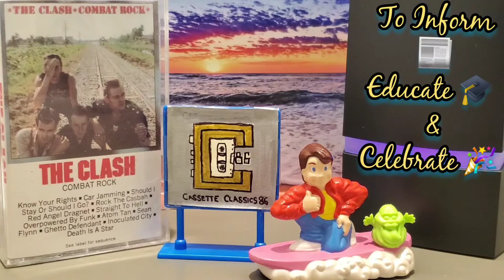The Clash - Rock the Casbah / Combat Rock (1982 - Cassette)